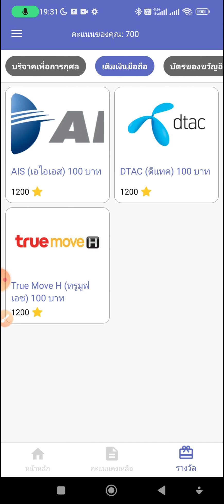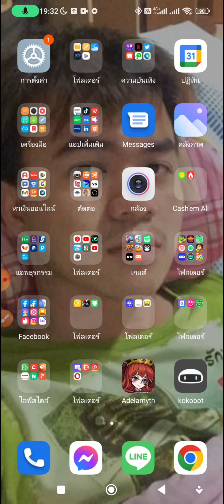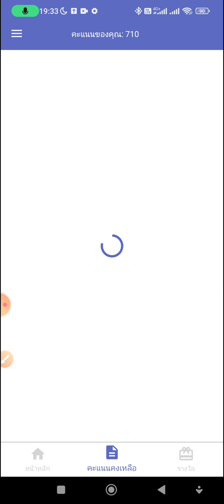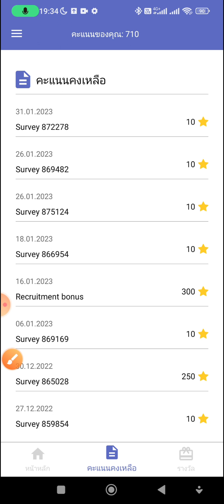แอพสร้างรายได้เสริมฟรี 100 บาท ทำแบบสอบถามเติมเงินมือถือ 100฿ Ipsos Isay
ทำแบบสอบถามแลกเติมเงินมือถือ
Ais, DTAC, True Move

ลิ้งค์คลิปที่รีวิวทั้งหมด